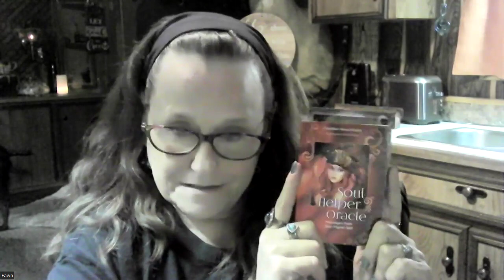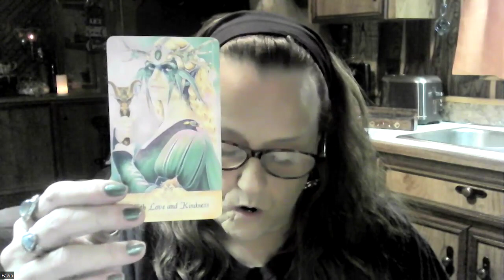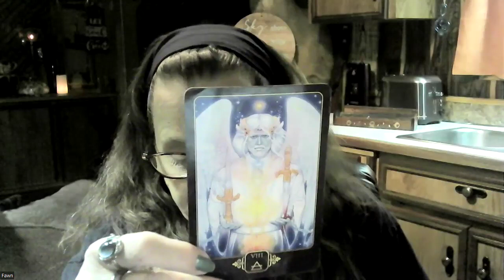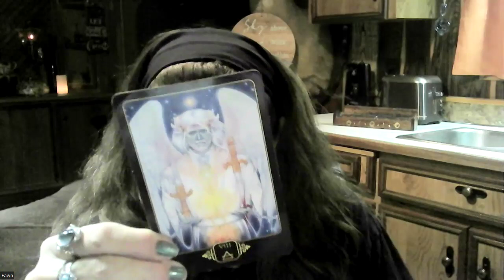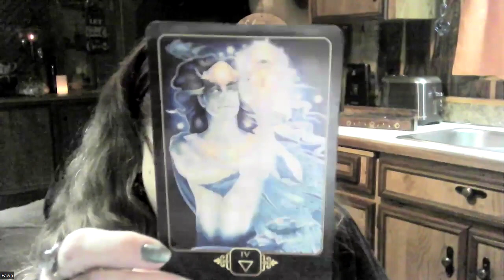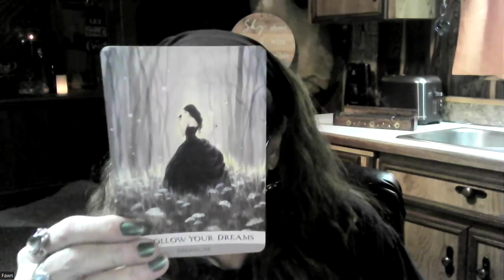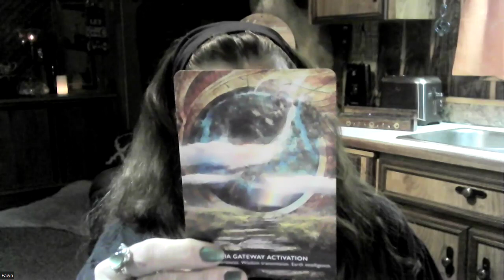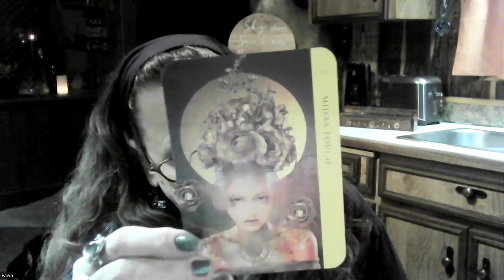Channeled Message Thoth Emerald Tablet Teaching - Halls of Amenti - Great Awakening Continued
Hey you, do you want to win a FREE READING?
I am going to start this month by giving a free reading to one lucky subscriber, so this is how it will work.  In the comments put your first name and the month and day you were born with a thumbs up.  All of the entries will be combined at the end of the month and we will draw the winner!  The winner will be announced in the first week of the month.

Come in and play with your inner child practice manifesting, we are playing a game and practicing manifesting.  I want everyone to think of something they want to manifest when you have it hit the Like Button we are calling it the magic manifestation button and make your wish and start manifesting.  Come back in the comments and let us know.

It is time for all of us to get balanced with our Masculine, Feminine, and Inner Child.

Take a few deep breaths and relax into the flow of the energy exchange coming to us from the universe ✨✨✨ allow the light codes to flow into your heart space💖  We are all students and we are all teachers let your energies flow now it is the time to rise this is our Great Awakening!